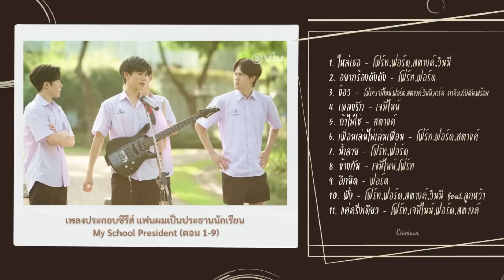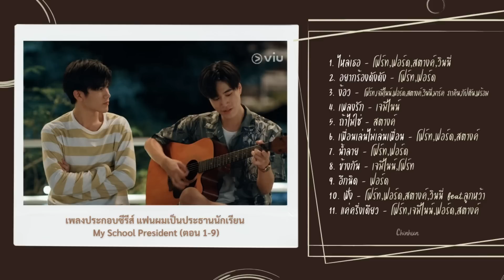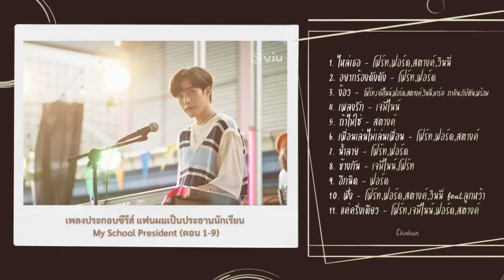เพลงประกอบซีรีย์ "แฟนผมเป็นประธานนักเรียน" My School President (ตอน 1-9)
เพลงประกอบซีรีส์ แฟนผมเป็นประธานนักเรียน My School President (ตอน 1-9)

1. ไหล่เธอ - โฟร์ท,ฟอร์ด,สตางค์,วินนี่ 00:00
2. อยากร้องดังดัง - โฟร์ท,ฟอร์ด 03:18
3. ง้อว - โฟร์ท,เจมีไนน์,ฟอร์ด,สตางค์,วินนี่,มาร์ค ภาคิน,กัปตัน,พร้อม 07:01
4. เพลงรัก - เจมีไนน์ 10:27
5. ถ้าไม่ใช่ - สตางค์ 14:41
6. เพื่อนเล่นไม่เล่นเพื่อน - โฟร์ท,ฟอร์ด,สตางค์ 18:00
7. น้ำลาย - โฟร์ท,ฟอร์ด 21:41
8. ข้างกัน - เจมีไนน์,โฟร์ท 25:28
9. อีกนิด - ฟอร์ด 30:23
10. ฟัง - โฟร์ท,ฟอร์ด,สตางค์,วินนี่ feat.ลูกหว้า 35:16
11. แค่ครึ่งเดียว - โฟร์ท,เจมีไนน์,ฟอร์ด,สตางค์ 39:19